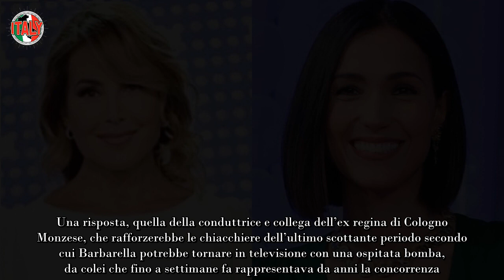“Sapete dove va” Caterina Balivo svela cosa succede a Barbara D’Urso in televisione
Da quando Pier Silvio Berlusconi ha regalato un colpo di scena epocale con la presentazione choc dei nuovi palinsesti Mediaset, che ha sconvolto la stessa Barbara D’Urso, che era convinta di riprendere il comando di Pomeriggio Cinque a settembre, Carmelita prepara il suo ritorno. Dove potremmo vederla.

A rompere il silenzio sul suo destino televisivo è stata Barbara D’Urso stessa in occasione del Festival Marateale, che ha avuto luogo a Maratea in Basilicata, giorni fa. “Ritorno, ritorno. Non vi preoccupate. Presto. Quando meno ve l’aspettate”, la sua promessa ai fan. È una sua collega a dire qualcosa in più.